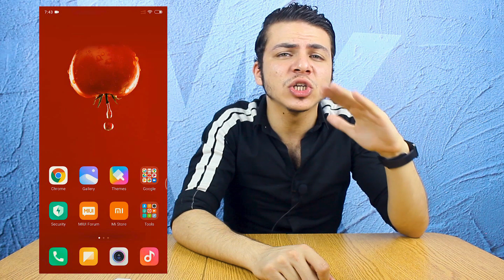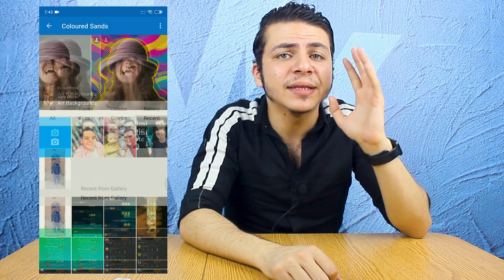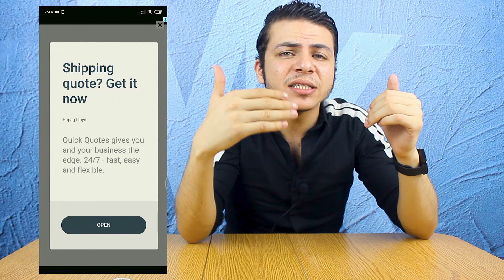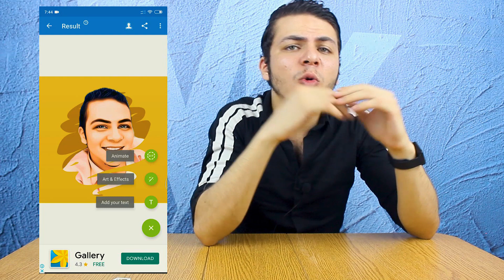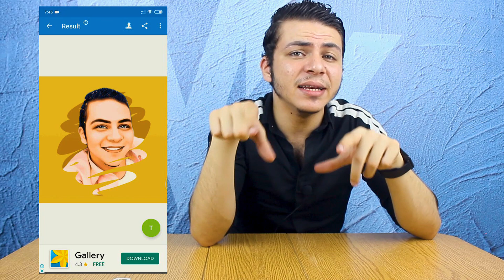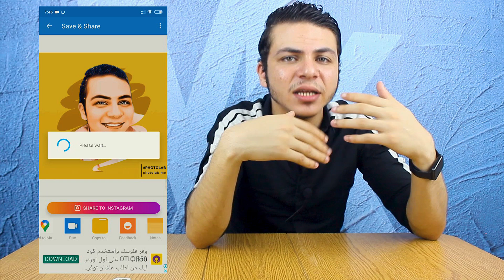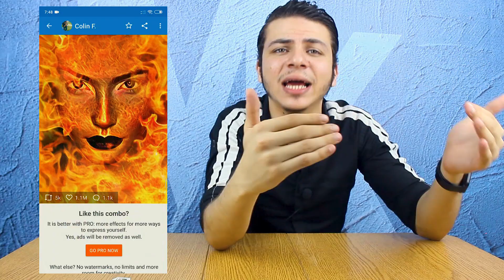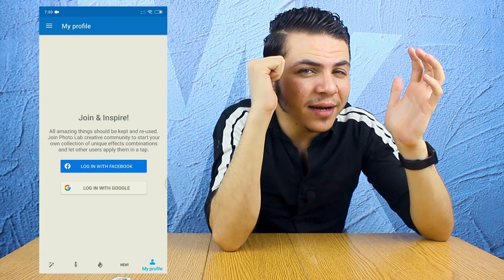مميز فعلا ولا اى كلام !! | Photo Lab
ازاى تحول صورتك لكارتون فى اقل من دقيقة !